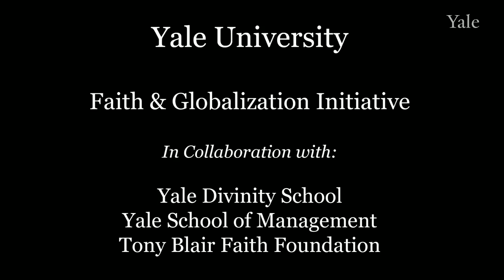Stakes in Faith and Globalization: Tony Blair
Tony Blair, Howland Distinguished Fellow at Yale University, discusses the importance of taking faith seriously in studies of globalization.